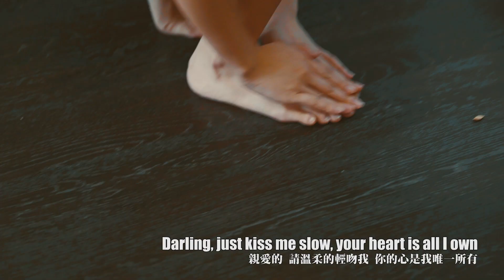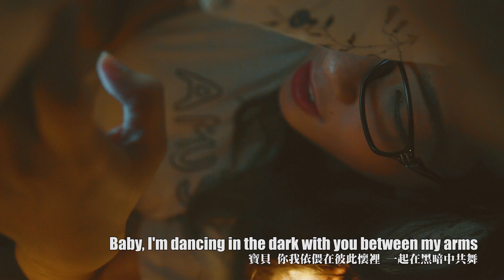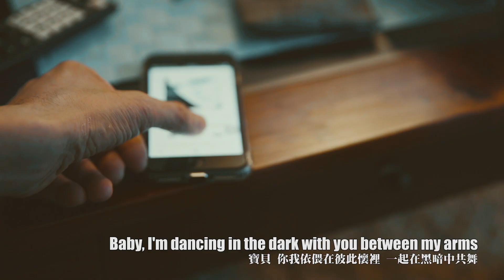【滴妹翻唱】Perfect by Ed Sheeran ♥ 滴妹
這次挑戰了一種我一直很想嘗試的MV拍攝風格(害羞 很用心真的希望大家喜歡啦哈哈哈